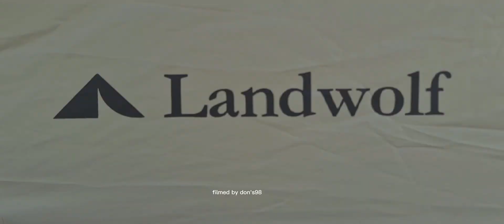camping di specta merbabu + merbabu 360 bareng stasiun tv jateng | landwolf alltrex eclipta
BISMILLAH

Alhamdulillah

Gunung Merbabu jawa tengah kabupatèn semarang, tujuan nge camp kali ini.
masih seputar tongeret, kicau burung, hutan pinus, blanggem dan ada tambahan lainnya yaitu crew tv yg lagi bikin konten, motocamp dari jogja, camper landwolf dari salatiga.
selain di SPECTA MERBABU tempat kita nge camp, kita juga main ke kaki pendakian gunung merbabu tepatnya di MERBABU 360.

MasyaAlloh, Alhamdulillah.
memang kita harus terus banyak bersyukur..

terimaksih juga buat om har dan om didi yg sudah menjamu kami..

"tong poho sholat"
haturnuhun